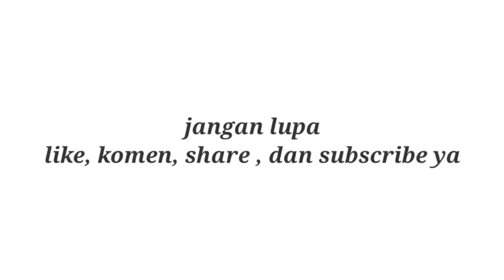Ramai!! Bandara Ngurah Rai Bali diserbu turis lokal dan macanegara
Kondisi Bandara Ngurah Rai Bali Setelah Pandemi, setelah dihantam pandemi kira-kira 2 tahun. Bali saat ini mulai bangkit kembali, bandara ngurah rai mulai ramai dikunjungi wisatawan.